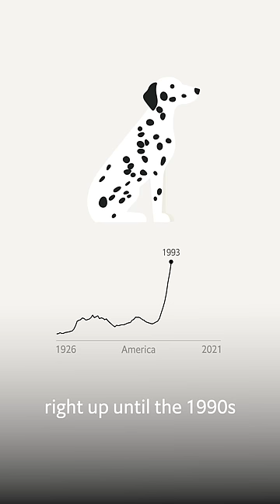Which is America’s top dog?